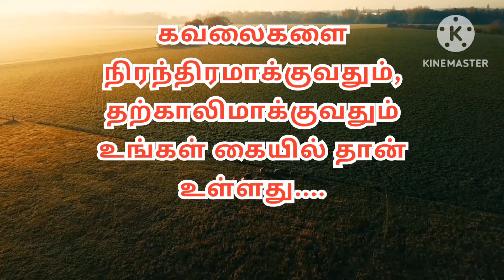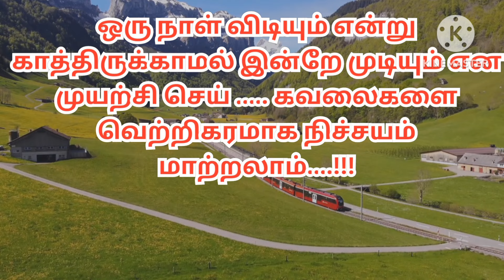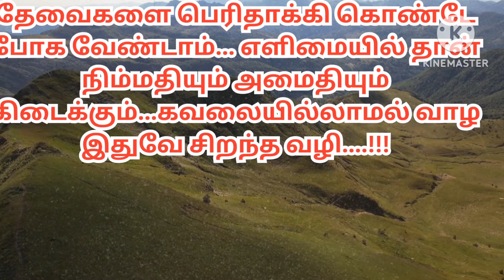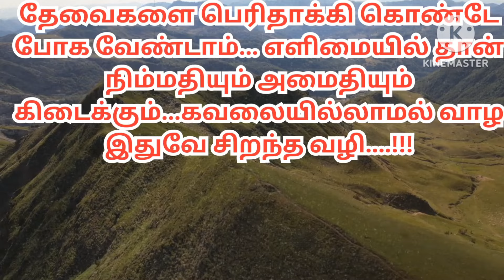🔥🔥விடாமல் கவலை துரத்துகிறதா??motivation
Hi,

This  motivational video is for you. In this video I have explained about the importance of your mindset and you have embrace yourself every day. You are limitless you can achieve your goals and dreams by pushing yourself everyday. Always remember that you can be better everyday, Be present at this present moment so you won’t miss any opportunity.

motivational quotes for success in life in tamil
motivational and inspirational videos
positive thinking motivational video english
the power of positivity
always keep fighting
never give up
the lesson learned from failure is success
minutemotivation
gymmotivation
inspiration
epic
life inspiration
tamilmotivation
PowerfulMotivation
tamilmovies
tamil
tamilkavithaigal
books
quotes
status
tamillove
lifequotes
lifelesson
tamilwhatsappstatus
lovefailure
thoughts
fitnessmotivation
besttamilquote
bestmotivationalquote
tamilsinthanaigal
love
sad
emotions
feelings
newlife
newlifemotivation
newlifemotivational
Humanity
relationship
relationshipgoals
relationshipadvice
WhatsAppStatus
BestLifechanging
trendingwhatsappstatus
trendingstatus
trendingvideos
sanakkiyar
sanakiyar
chanakkiyar
chanakiyar
Positive Vibes
Motivational
WhatsApp Status
Motivational Quote
Quote
அனுபவ வரிகள்
trending
trending video
Motivational Lines
Success Quotes
Life Quotes
tamil motivational
motivational videos
self confident
time for greatness
tamil
tamil motivation
tamil motivational speech
valkai thathuvangal
valkai thathuvam
sindhanai
sinthanaigal
sinthanai thuligal
sinthanai thuligal in tamil